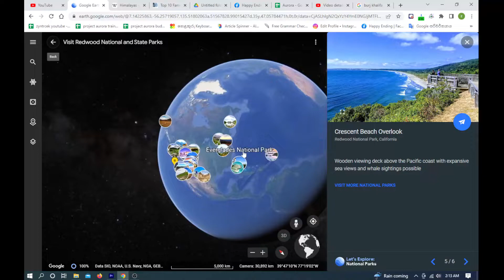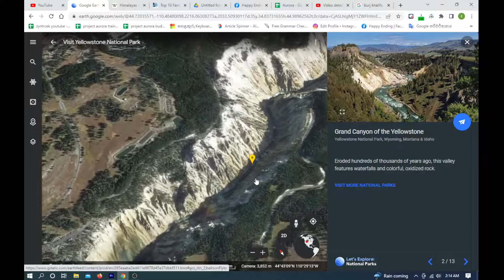Travel With Earth Episode 3